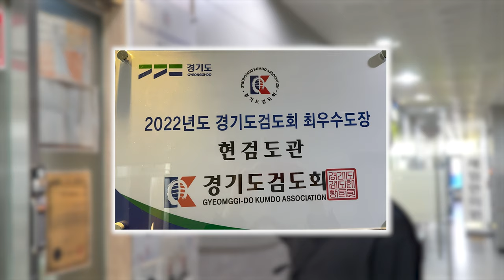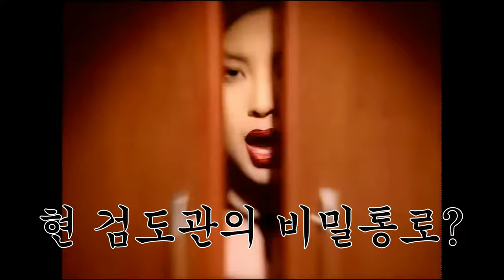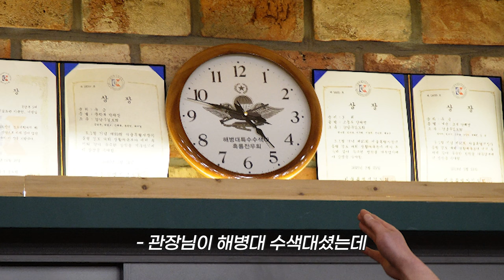[찐사부를 찾아서] 비주얼 찐사부?!! 자랑스런 부천의 아들♥